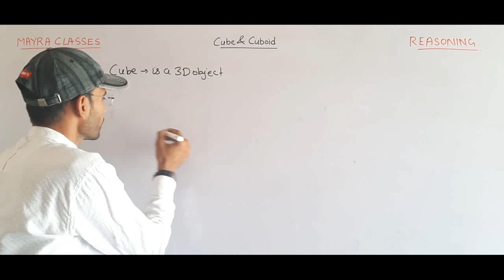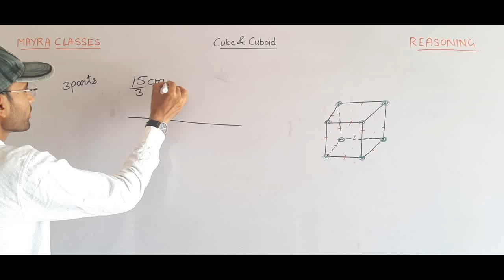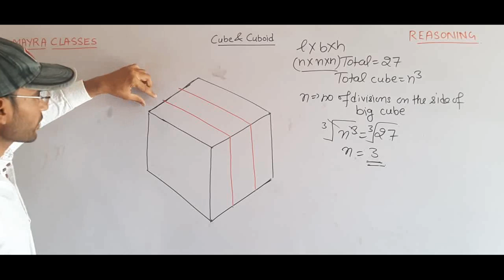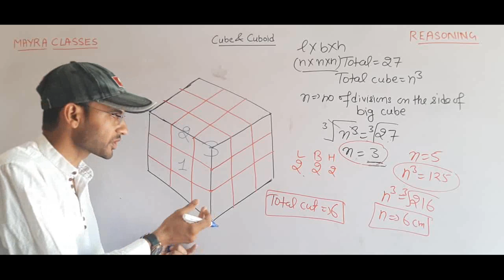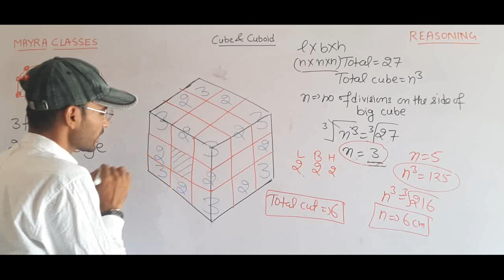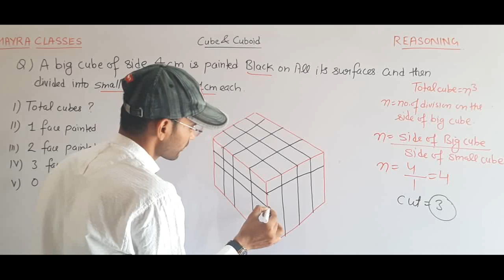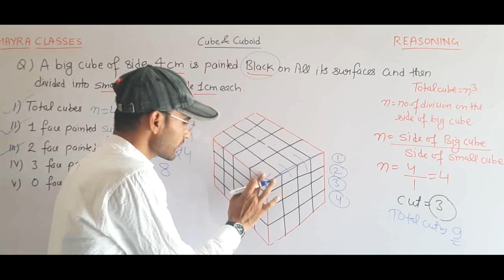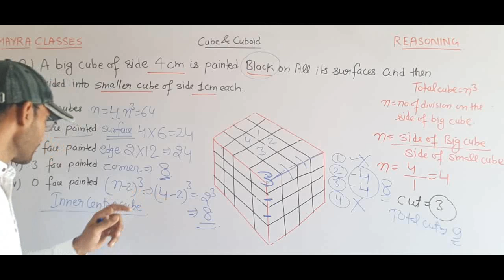CUBE AND CUBOID PART 1 BY VIKAS SIR( NTSE SSC LIC RRB)